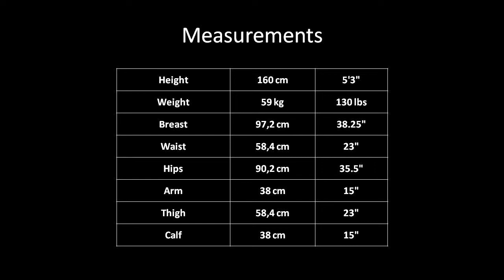Great Female Physiques - Juliette Bergmann - Bodybuilding & Fitness Motivation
Great Female Physiques - Juliette Bergmann, born 1958 in Vlaardingen, Netherlands, the legend of female bodybuilding, Ms. Olympia 2001 winner and one of the best lightweight female bodybuilders of all time.

Contest history

1983
Gold Cup – NBBF, LightWeight, 2nd
Grand Prix Holland – NBBF, LightWeight, 3rd
Holland Iron Maiden – NBBF, LightWeight, 2nd
Holland Nationals, LightWeight, 3rd

1984
Grand Prix Holland – NBBF, LightWeight, 1st
Holland Nationals, LightWeight, 2nd

1985
European Amateur Championships – IFBB, LightWeight, 1st
Olympia – IFBB, 14th
World Amateur Championships – IFBB, LightWeight, 1st

1986
Grand Prix Los Angeles – IFBB, 2nd
Ms International – IFBB, 2nd
Los Angeles Pro Championships – IFBB, 2nd
Olympia – IFBB, 6th
World Pro Championships – IFBB, Winner

1987
Olympia – IFBB, 9th
World Pro Championships – IFBB, 7th

1988
Olympia – IFBB, 13th

1989
World Pro Championships – IFBB, 15th

2001
Olympia – IFBB, LightWeight, 1st
Olympia – IFBB, Overall Winner